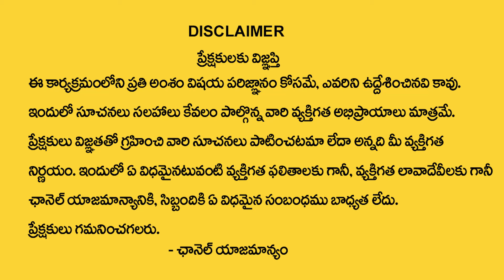Anantha Latest Money Mantra | How to Become a Rich | Universe Miracles | Money Management | MC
Watch ►Anantha Latest Money Mantra | How to Become a Rich | Universe Miracles | Money Management | MC